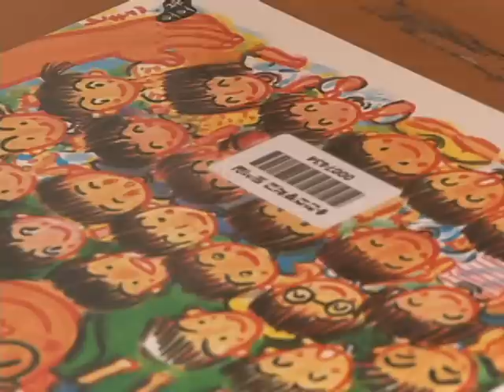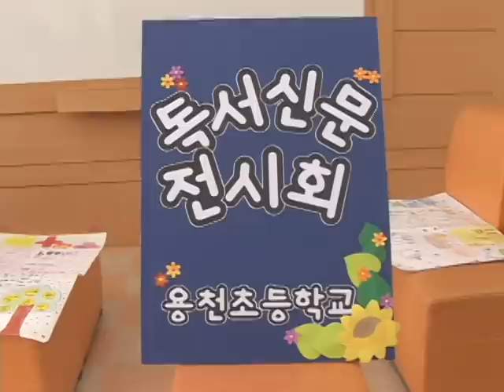용천초등학교 (Yongcheon Elementary School)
[한국향토문화전자대전] 용천초등학교 (Yongcheon Elementary School)
1970년에 첫 문을 열어 1996년에 법령에 따라 용천초등학교로 이름을 바꾸었다. 2007년 제37회 졸업생 220명을 포함하여 총 3,678명의 졸업생을 배출하였다. 1991년 충청북도 교육청 지정 여자 테니스부 육성학교로 선정되어 실력있는 테니스 선수를 육성하고 있고 2006년에는 충북소년체전 테니스 부문에서 3위를 기록하는 쾌거를 이루었다.